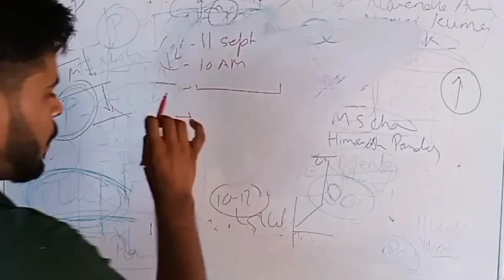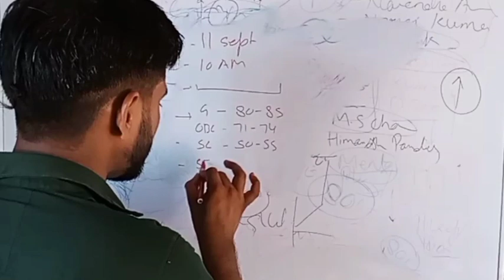Jee advanced 2022 Result Date and Time and Cut off Category Wise